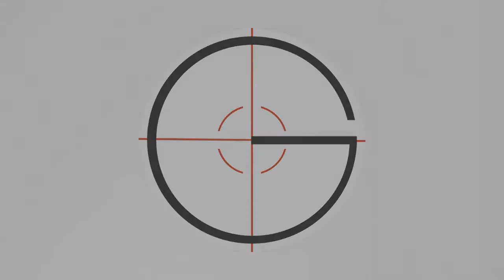CallofDuty*QUAD COLLAT*SNIPER*QUICKSCOPE - 7 KILLS! - Diamond Sniping💎🎯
Follow On...

- G.AIMng (Community)

- TITAN Gtv (Live)
- G AIMng (Team)

- titan_gtv
- g.aimng (Team)

- titan_gtv